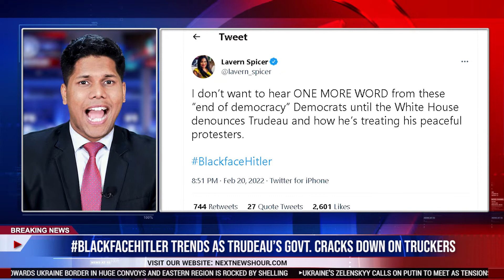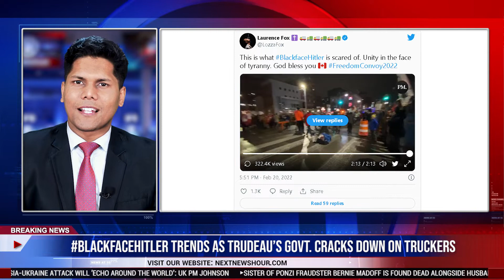BlackfaceHitler Trends As Trudeau’s Govt. Cracks Down On Truckers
Canadian Prime Minister Justin Trudeau became the subject of an unflattering Twitter trend amid his continued crackdown on trucker protests.
As Trudeau invoked emergency powers, arrested protesters, froze financial accounts, and even threatened to have government officials confiscate pets from detained protesters, the hashtag BlackfaceHitler began making the rounds.